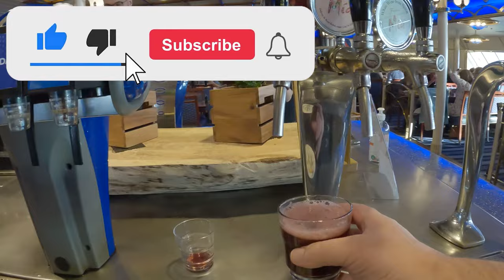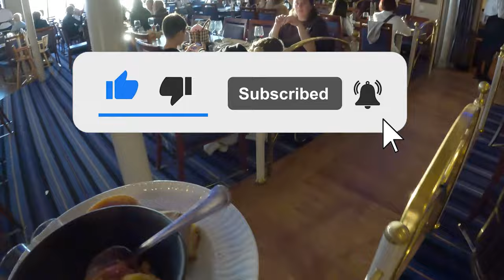Cinderella 46euro Buffet Viking Line 🇫🇮 Onko sen arvoista? Ferry Cruise Eat drink unlimited worth it